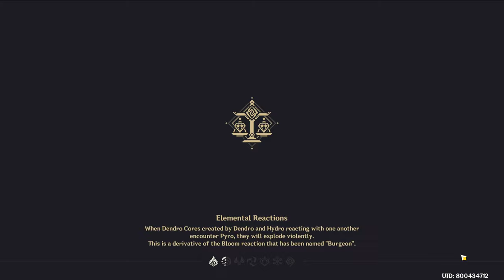TEST OF COURAGE? | TCG CARD GENSHIN! [ Part 401 ] [HD MAX ALL SETTINGS]